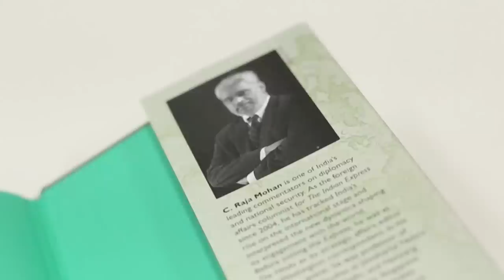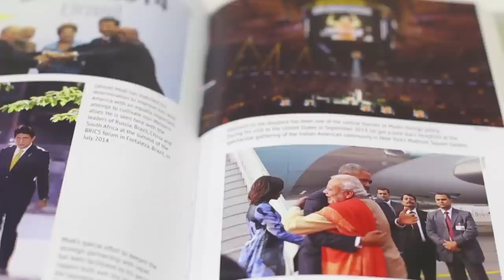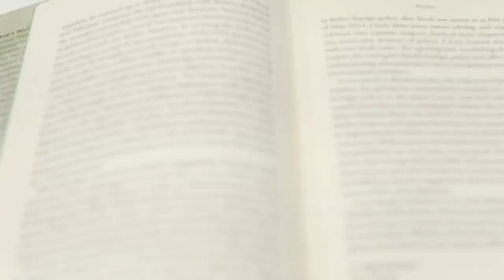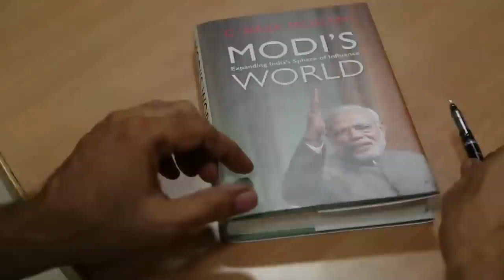Express Book Series: Modi's World by C.Raja Mohan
Modi's World, Expanding India's Sphere of Influence by C. Raja Mohan.

Crisply argued, MODI'S WORLD tracks the changing orientation of Indian foreign policy and the emerging self-confidence in its diplomacy.

Available at all leading book stores

Indian Express, The Indian Express Newspaper, The Indian Express, Indian express news, indian express editorial Today's Indian Express newspaper offers a comprehensive package of news, including Indian Express editorial analysis and Indian Express analysis today. This well-respected publication covers a wide range of topics in its India Express editorial and Indian Express news sections. Stay informed with the Indian Express newspaper today.